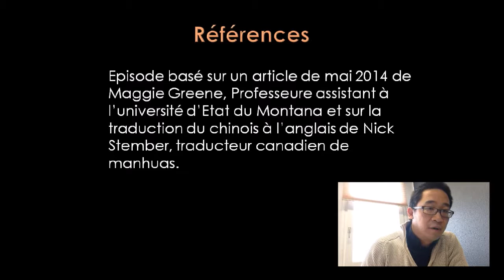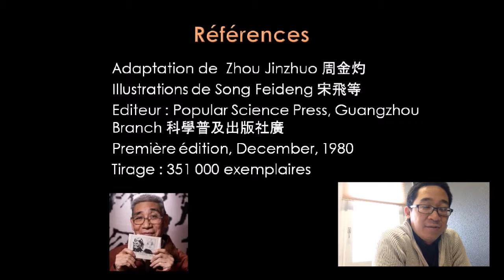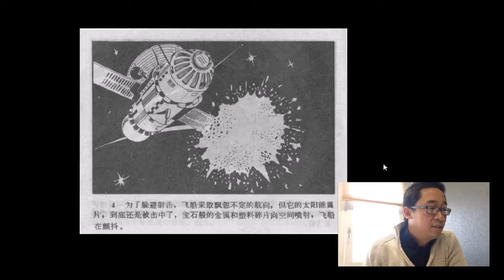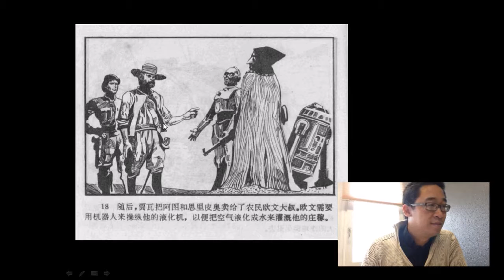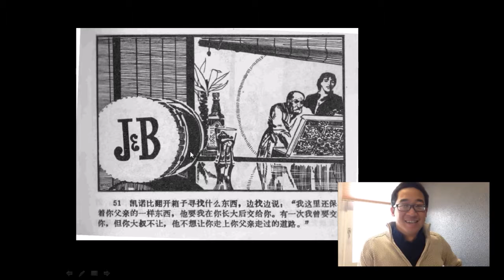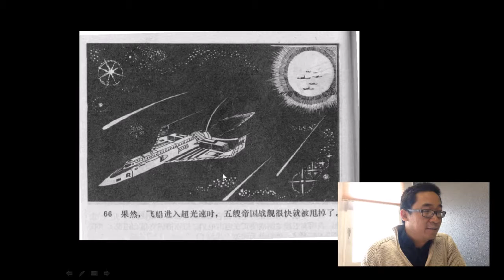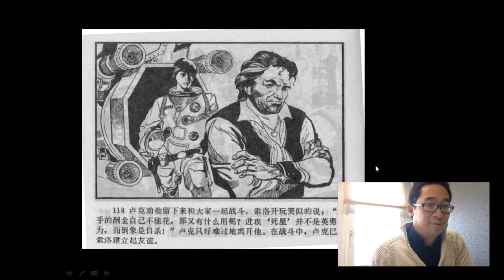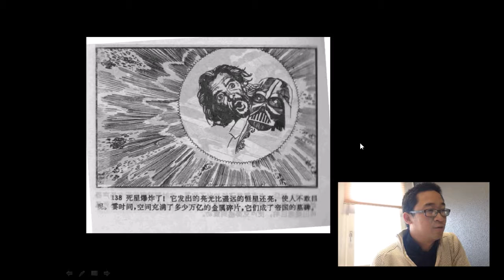Rendez-vous de la BD d'Asie - Episode 3 - Star Wars un drôle de Lianhuanhua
Star Wars a connu de multiples adaptations en BD. Découvrez cette adaptation d'un Nouvel espoir, par Song Feideng, datant de 1980 dans un lianhuanhua (BD chinoise traditionnelle) très... original.